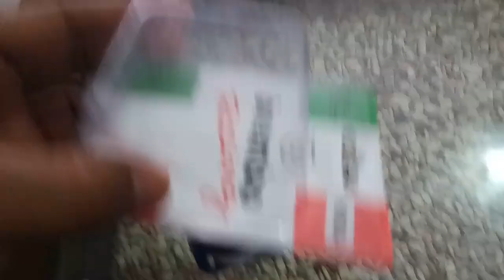Tutorial cara pasang cover master rem fariasi.. breambo,.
oke slur di episode kali ini saya akan buat tutorial
cara pasang cover master rem breambo, kali ini saya pasang di motor beat babylook ala-ala, yg saya kerjakan kemarin,. tonton juga video lain nya.  seperti apa hasil jadi nya
lngsung simak aja video nya,

see you again good bye🖐️🖐️